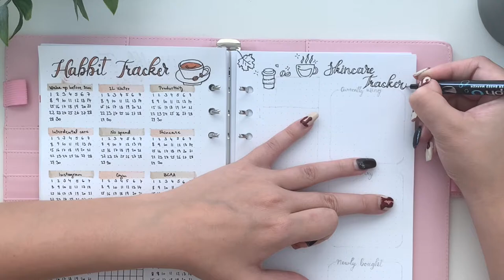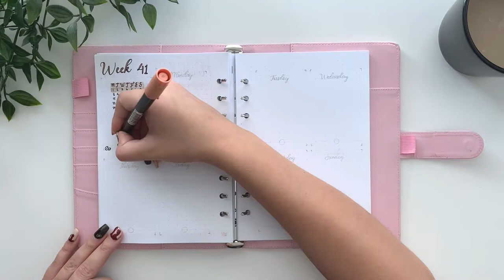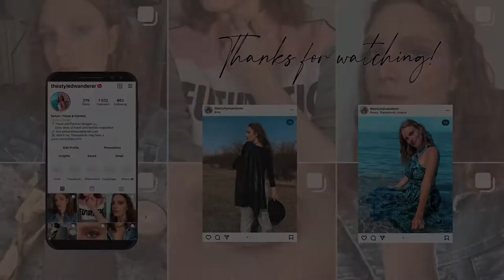PLAN WITH ME | November 2021 Bullet Journal Setup | Cosy coffee Theme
Hi guys! November is almost here! 🍂

💬 Description:
Fall means hot beverages, leaves and overal cosiness to me. And that's exactly what I interpreted in this months bullet journal. Hope you enjoy it 💕

Stationeries:
- Identi pen in 44101
- Graph'O in Black, Neutral Grey Medium, Sun, Camel,Tomato, Mango, Iris, Lime
- Marvy Uchida Artist Brush in Wisteria
- Ecoline Brush Pen in Pink Beige and Beige

Intro: 00:00
Cover page: 00:11
Monthly focus: 1:23
Habbit tracker: 2:01
Skincare tracker: 3:00
Sleep tracker: 4:03
Cleaning time: 4:49
Budget planner: 5:50
Expenses: 6:41
Weekly planner: 7:14
Flip through: 8:23
Outro: 8:44